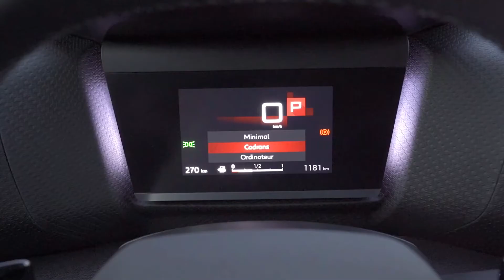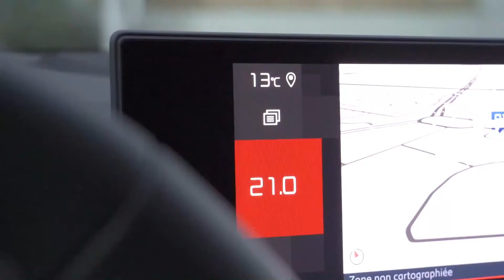New 2021 Citroen C4 Compact Hatchback Interior & Exterior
The 10th generation of Citroën compact hatchbacks
Citroën and compact cars have been a 92 years success story since the first C4 in 1928. A history that includes GS, voted 1971 European Car of the Year and celebrating its 50th anniversary this year. A line of cars that have sold nearly 12.5 million, acknowledged for their character, comfort and handling over the decades: C4 (1928),              Ami 6/Ami 8, GS/GSA, BX, ZX, Xsara, C4 (2004 and 2010) and C4 Cactus.

An innovative posture and assertive style
With a unique and bold identity, New C4 and ë-C4 - 100% ëlectric offer a new concept at the heart of the compact hatchback segment. With its elevated and assertive posture, the body shape combines the elegance and dynamism of a hatchback while subtly adopting certain SUV standards for added strength and character. Aerodynamic and fluid, it echoes Citroën's trademarks, notably the new LED V-shaped front and rear lighting signature, with a new expression of style that is more assertive, muscular and dynamic. Its warm and high-tech interior instantly expresses well-being, comfort and modernity. Each customer will be able to configure their car to suit their own image with 31 combinations outside and 6 ambiences inside.

Choice of powertrain: 100% electric, petrol or Diesel
New ë-C4 - 100% electric, the fifth in the Brand's electric offensive, and New C4 offer customers the comfort of choosing between 3 types of efficient and high-performance engines: 100% electric 100 kW (136 hp) with a range of 350 kmi allowing great freedom of movement, new generation Euro 6d petrol engine from 100 hp to 155 hp or Diesel from 110 hp to 130 hp.

A new expression of the Citroën Advanced Comfort® programme
New C4 and New ë-C4 - 100% ëlectric offer a new step of the Citroën Advanced Comfort® programme, offering modern all-round comfort for all, with a focus on every aspect of on-board well-being. Suspension with Progressive Hydraulic Cushions® and Advanced Comfort seats deliver driving comfort. Living comfort is enhanced by generous interior space, including Best in Class knee room, clever storage spaces and the Smart Pad Support Citroën™. Comfort of mind arises through a soothing and luminous atmosphere with warm materials and the openable panoramic sunroof. Comfort of use emerges thanks to the 20 driving assistance technologies including Highway Driver Assist, a level 2 semi-autonomous driving system and the 6 connectivity technologies. These qualities are even more amplified on New ë-C4 - 100% ëlectric offering all the advantages of the ë-Comfort: silence, smoothness, ease and pleasure of use.